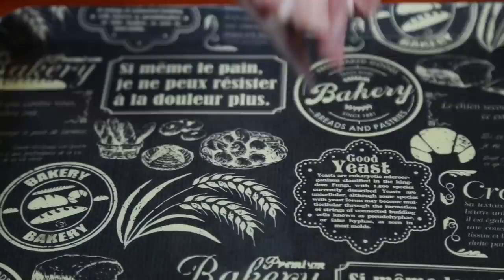How to cook pork with egg recipe